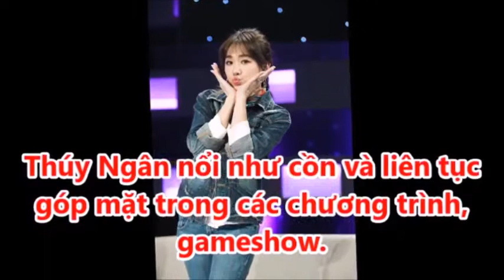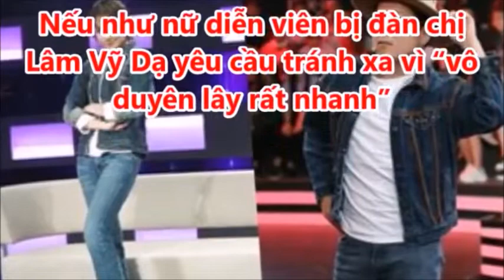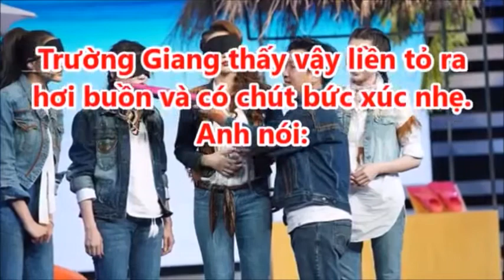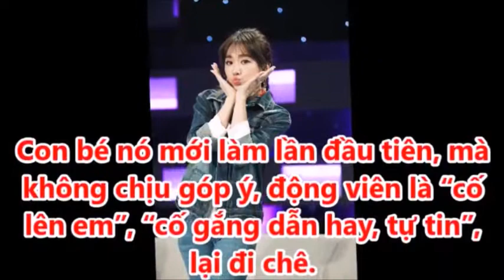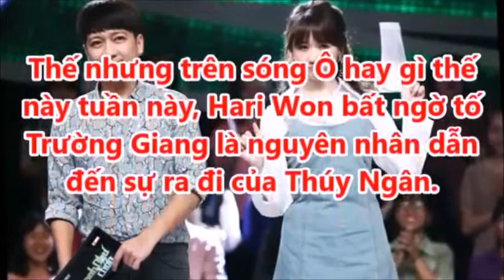Hari Won "Bật Khóc" TỐ Trường Giang "Bài Xích Đùa Cợt" Khiến Hân Hoa Hậu Bỏ Làm MC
Hastag